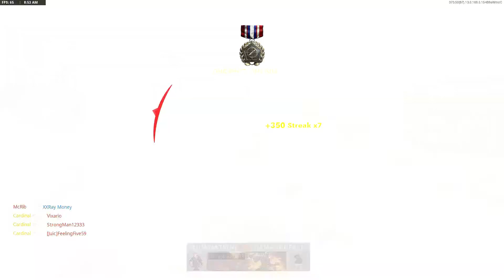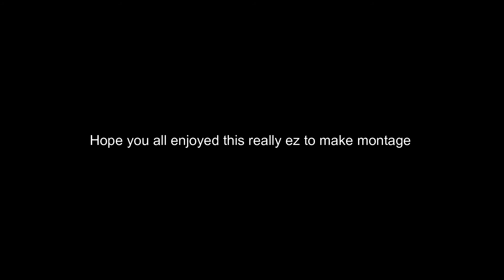[Money] A black ops cold war montage